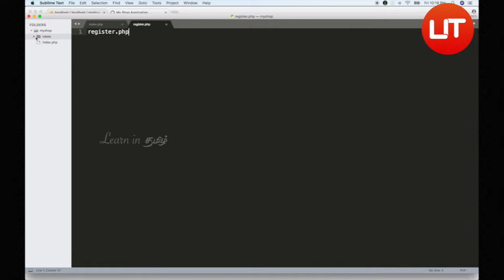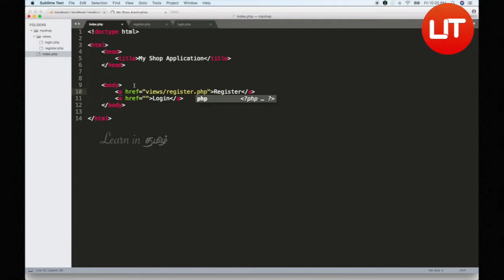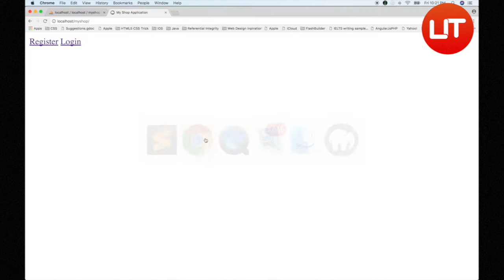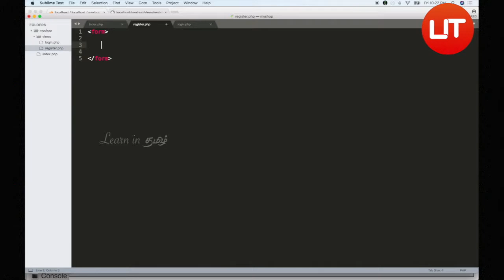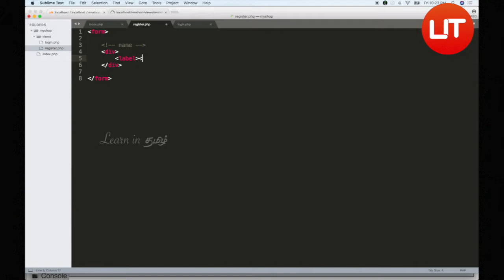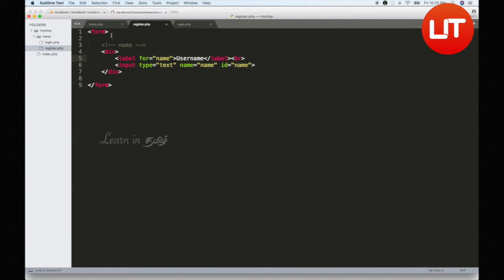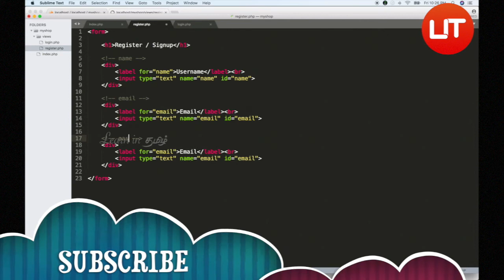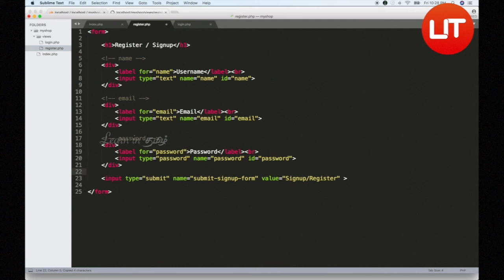PHP Login/Registration in TAMIL தமிழில் - PHP Signup Form - 02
Learn How to build a PHP User Authentication start to finish in TAMIL. தமிழில்

Full PHP Login System Series: தமிழில்